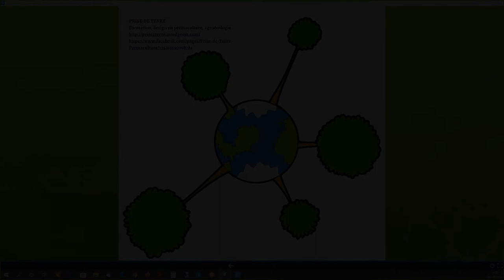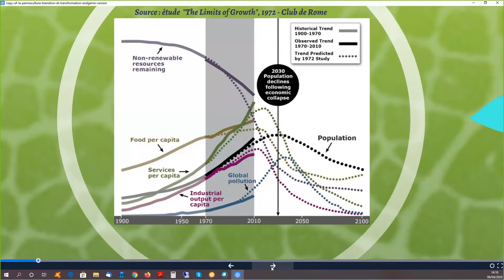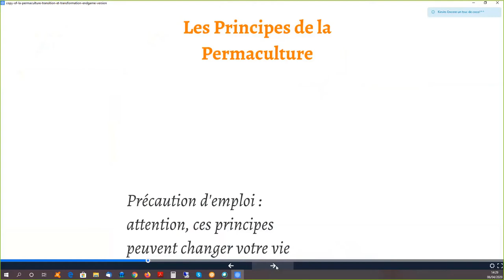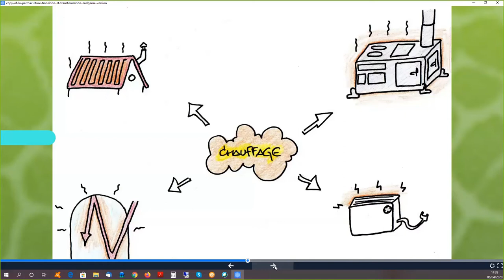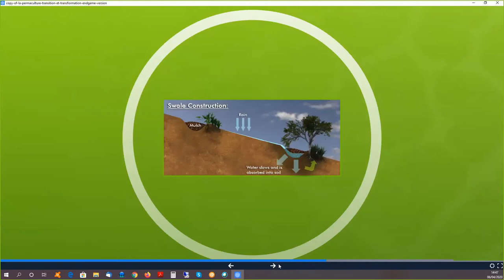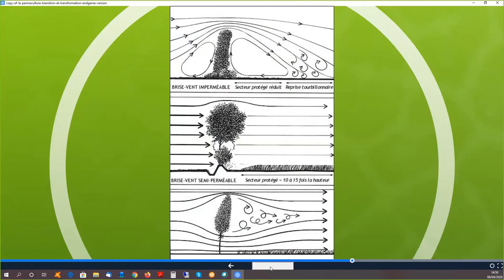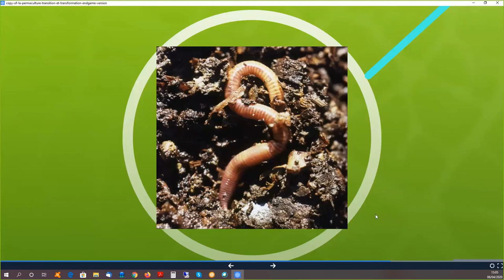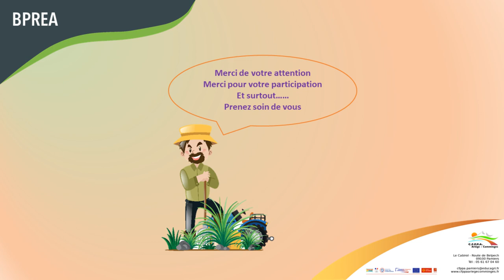Permaculture Partie1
Le CFPPA Ariège Comminges vous fait une présentation de ce qu'est la permaculture et ces principes. C'est la première vidéo d'introduction à la permaculture données dans le cadre du module "Bases de l'agronomie et de l'agroécologie" du BPREA.